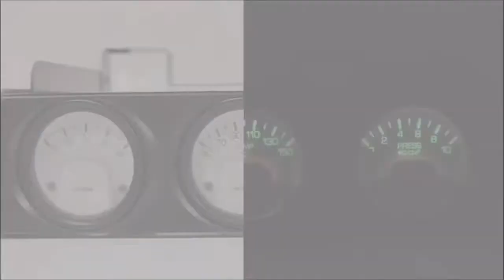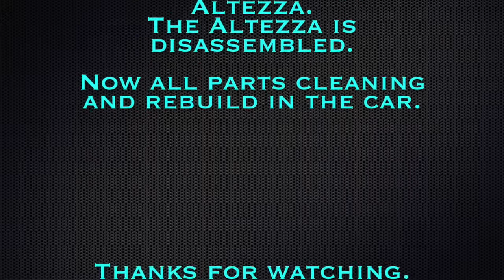Project Altezza -- disassembled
Toyota Altezza / Lexus IS200 - IS300

In this video:

The car is disassembled / striped , now clean al plastic parts and the carpet and ready to reinstall in the car.

regards eac